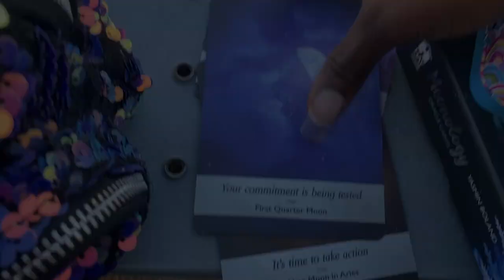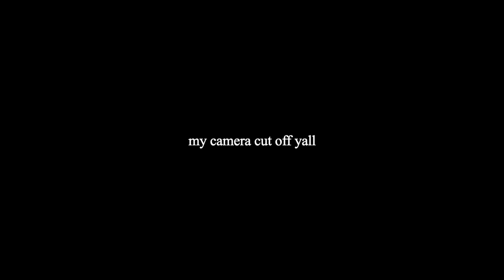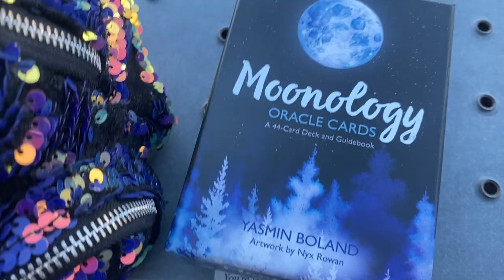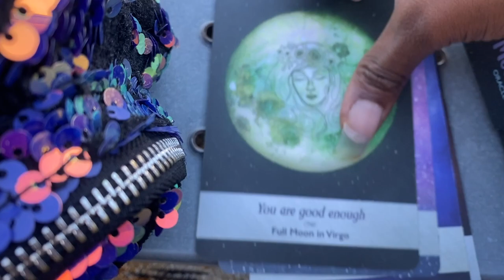WEEKLY VLOG: GETTING ACRYLIC NAILS + SELF REFLECTING + LIFE UPDATE + SESSION + TAROT CARDS + MORE 🌞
hey yall ✨🌸🧘🏾‍♀️☁️💞🎀

thank yall so much for watching today's weekly vlog.